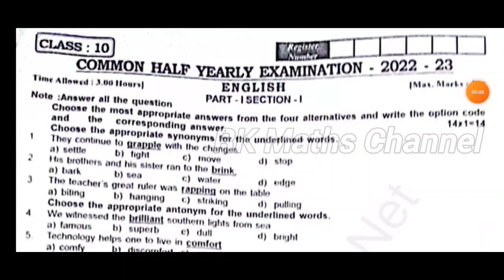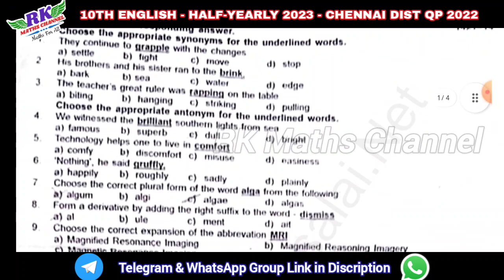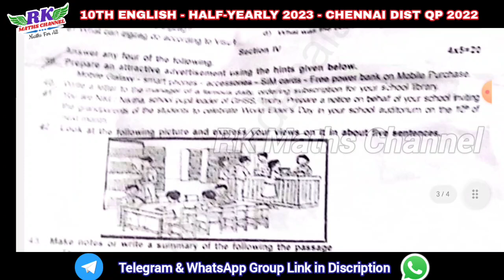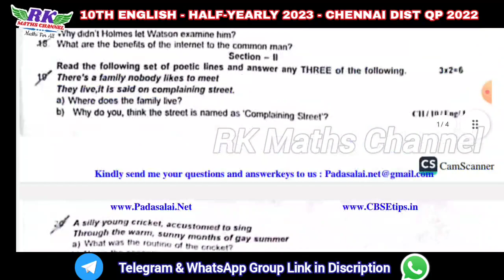TN 10th English|Half-Yearly Exam 2023|CHENNAI District Question paper 2022